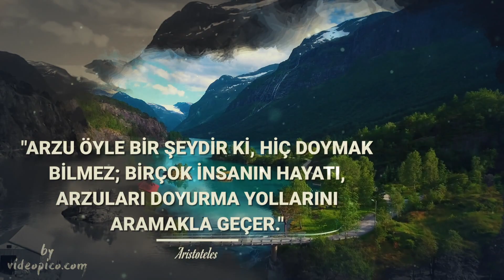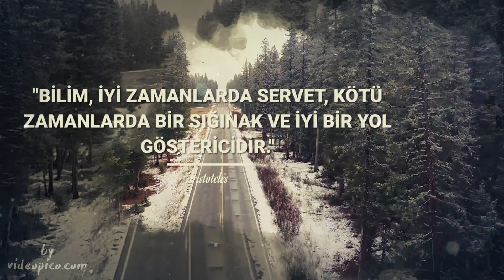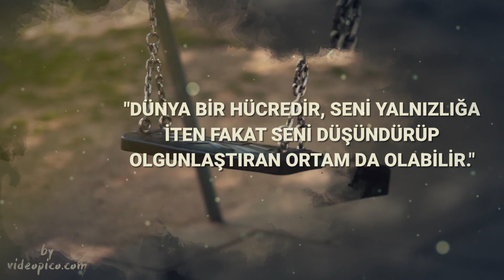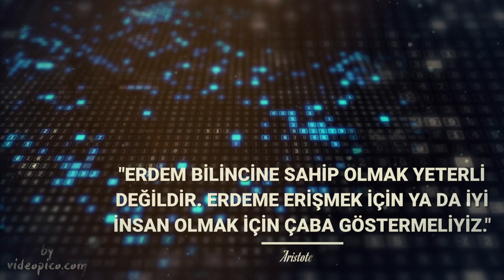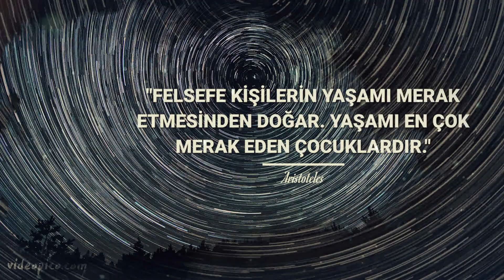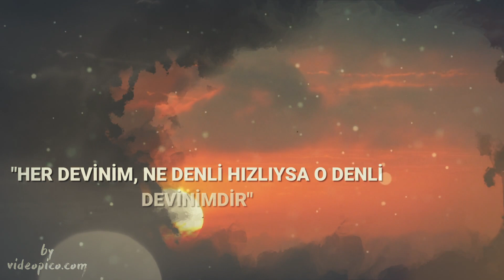Aristoteles'ten bilgelik dolu sözler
Yunan filozof Aristoteles'ten bilgelik dolu ifader. Hayatınıza yön verecek, dünyayı anlamınızı değiştirecek sözler söyleyen en ünlü isimlerden biri...

Aristoteles (Grekçe: Ἀριστοτέλης Aristotélēs, Grekçe telaffuz: [aristotélɛːs]; MÖ 384 – 322) veya kısaca Aristo,[a] Antik Yunanistan'da Klasik dönem aralığında yaşamını sürdürmüş olan Yunan filozof ve bilge.

Platon ile düşünce tarihinin en önemli filozoflarından biri olan Aristo, mantık, fizik, biyoloji, zooloji, astronomi, metafizik, etik, estetik, ruh, psikoloji, dilbilim, ekonomi, siyaset ve retorik gibi pek çok disiplinde çoğu o disiplinin kurucusu olan eserler vermiş, eserleri 16. ve 17. yüzyılda modern bilim gelişene kadar Avrupa ve İslam coğrafyasındaki bilimsel faaliyetin temelini oluşturmuştur. Günümüzde kullanılan pek çok bilimsel terim ve araştırma metodu kendisine dayanan Aristo, tarih boyunca özgün felsefi düşüncelerin ve tartışmaların, bilimsel görüşlerin ve araştırmaların kaynağı olmuş ve olmaya daha devam etmektedir.